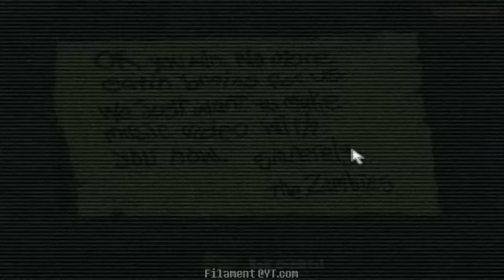MEGALOBRAINIA - MegaloBrainia (Megalovania x Brainiac Maniac)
I also consider this as a Braniac Maniac ITSO. megalo. lol

Yes...I removed the "C" of the soundtrack title like the original megalo did lol.

(I'm finally back from the burning flames of college.)

-Literallynoone video style baby lmao.

You can download the track on SoundCloud!

Undertale/Deltarune by Toby Fox.
Plants Vs Zombies by George Fan/ PopCap.

Stay Volumented!!